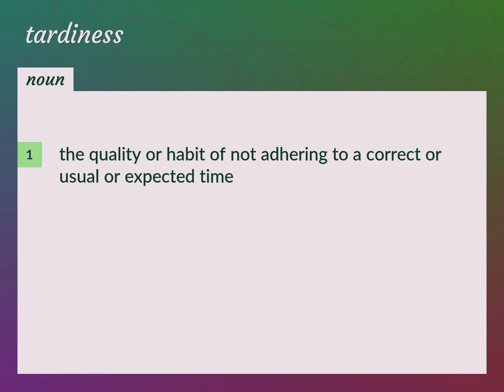Tardiness | meaning of Tardiness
What is TARDINESS meaning?